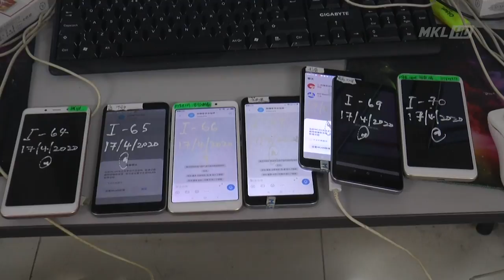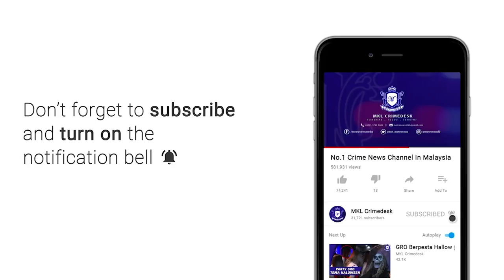MKL Crimedesk | Jsj Bukit Aman Tumpas Jol Calling Centre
sindiket perjudian online antarabangsa didalangi warga china yang aktif beroperasi hingga mengaut untung bulanan mencecah 10 juta ringgit tumpas dalam 3 kediaman di batu 14 amanria residence puchong selangor petang jumaat.

dalam operasi judi online jol yang dilakukan unit risikan operasi perjudia maksiat d7jabatan siasatan jenayah bukit aman berjaya memberkas 54 warga china termasuk 4 wanita.

pengarah jabatan siasatan jenayah (jsj) bukit aman,  dato' huzir mohamed berkata,
ketika serbuan jam 3.30 petang.. kesemua mereka sedang ligat memancing pelanggan.

premis 3 tingkat itu ditutupi rapat dan dikawal menggunakan kamera litar tertutup cctv.

siasatan mendapati sindiket disyaki mengurus, menganjur dan mempromosikan aktiviti perjudian jenis canada 28 dan beijing 28 secara online menggunakan laman sesawang

mereka mempromosikan permainan ini kepada pelanggan dari negara china melalui aplikasi we chat.

sindiket berusaha memujuk pelanggannya dengan mendakwa permainan terbabit senang dimainkan dan peluang untuk menang adalah tinggi.

dalam mesej terbabit turut disertakan qr code bagi pelanggan mencuba nasib.

dalam serbuan itu, polis merampas 60 set komputer, 313 unit telefon bimbit, 6 modem dan 7 router.

kesemua mereka berusia lingkungan 18 hingga 54 akan melalui proses saringan kesihatan.

kes disiasat mengikut seksyen 4 (1) (a), (c) dan (g) akta rumah judi terbuka 1953.

per 39 b peraturan peraturan imigresen 1963.